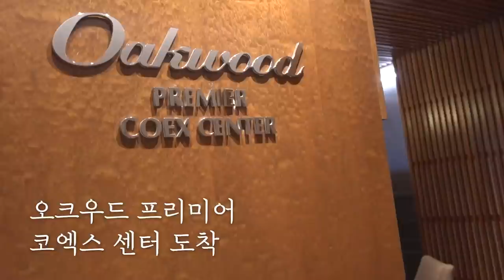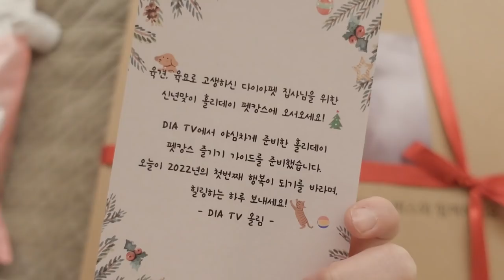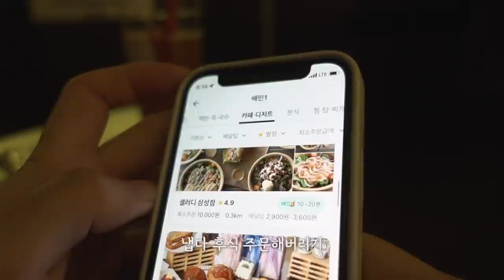하반신마비 고양이와 짜릿한 1박2일 호캉스 [고양이 동반 호텔]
▪️저는 위험한 고양이 산책에 반대합니다 ▪️
다만 사정상 고양이와 호텔에 머물러야 하는 경우,
그리고 장애묘를 돌보는 집사님을 위해 영상을 준비했어요.
(서울에서 고양이 동반호텔을 찾기 힘들다고 알고있어요)

이번에 좋은기회로 오크우드 프리미어 코엑스센터에 다녀왔는데
전객실 반려동물 동반 가능이더라구요!

반려동물 때문에 발생할 오염을 대비해 보증금이 있었고,
기본 패드/밥그릇만 준비되는 것 같으니
소량의 모래 + 접이식 화장실이나 박스 가져가시면 좋을 것같아요!

다른 아이들과 달리 낯가림이 없는 애동이와 다녀왔습니다.